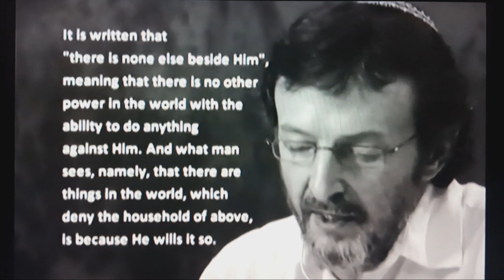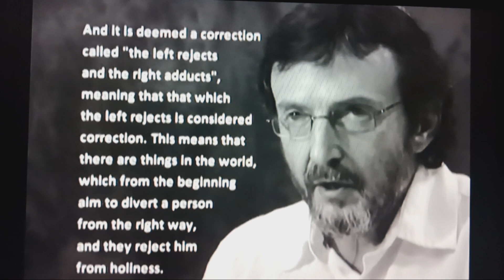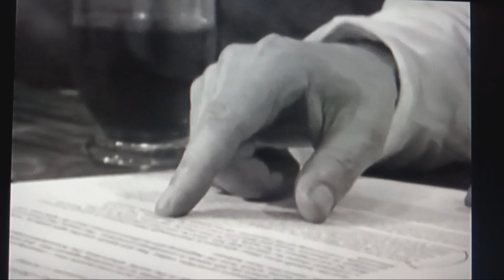the matter of the ladder